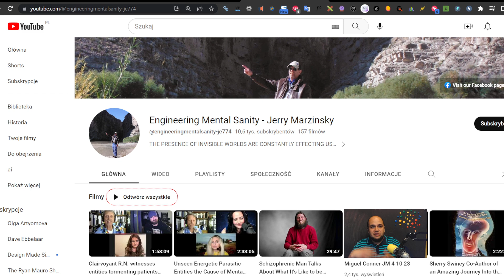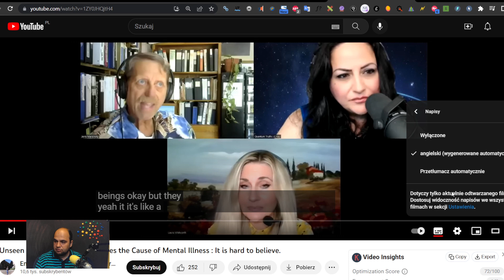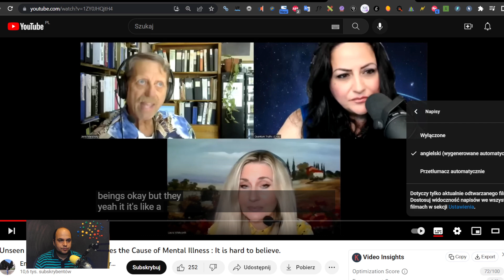Psychoterapeuta, psycholog co uwierzył w demony... Koniec ze schizofrenią...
O ciekawych spostrzeżeniach Jerrego Marzińskiego na temat tego, jak sobie radzić z głosami...

Jerry Marzinsky BA M.Ed. to emerytowany licencjonowany psychoterapeuta z ponad 35-letnim doświadczeniem w pracy z pacjentami cierpiącymi na psychozy oraz z pacjentami uznawanymi za niepoczytalnych kryminalistów w niektórych z najbardziej niestabilnych instytucji psychiatrycznych w kraju. Piastował stanowisko 2. Lt. w Arizonie Civil Air Patrol oraz Asystenta Szefa Skautów. Jego formalne wykształcenie obejmuje licencjat z psychologii z Temple University, magisterium z doradztwa z University of Georgia oraz dwa lata studiów na programie doktorskym z psychologii. Jest współautorem książki "An Amazing Journey Into The Psychotic Mind - Breaking The Spell Of the Ivory Tower" (Niesamowita podróż do psychotycznego umysłu - Przełamanie czaru Wieży Kości Słoniowej).